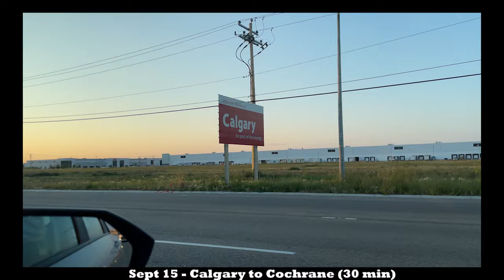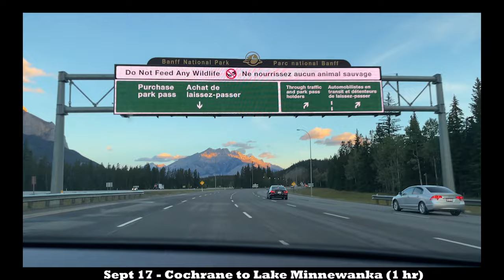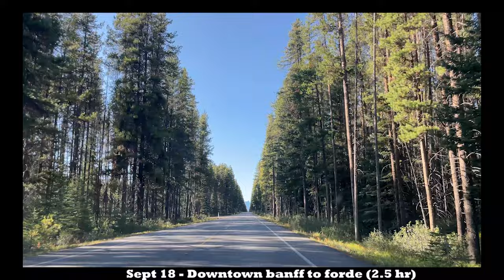Alberta Scenic Drive Part 1 | Bow Valley Trail Hwy, Trans-Canada Hwy, Hwy 93, Hwy 95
00:00:00 - Sept 15 Calgary to Cochrane (30 min) || Bow valley trail
00:02:52 - Sept 16 Cochrane to downtown calgary (30 min) | Bow valley trail
00:04:17 - Sept 17 Cochrane to Lake Minniwaka (1 hr) | Bow valley trail, trans-canada hwy
00:25:34 - Sept 17 Lake Minniwaka to Cochrane (1 hr) || Bow valley trail, trans-canada hwy
00:30:57 - Sept 18 - Cochrane to downtown banff (1 hr) || Bow valley trail, trans-canada hwy
00:33:59 - Sept 18 - Downtown banff to forde (2.5 hr) || Hwy 95, Banff-Windermere hwy
00:58:40 - Favourite scene of rock splitting in two
01:09:37 - Sept 19 Forde to Lake Louise (1 hr) || Kootenay hwy, Banff-Windermere hwy, trans-canada hwy, hwy 95
01:56:59 - Sept 19 Lake Louise to Forde (1 hr) || Kootenay hwy, Banff-Windermere hwy, trans-canada hwy, hwy 95